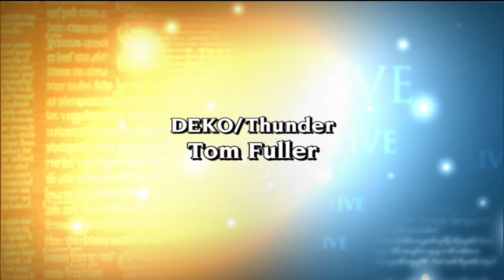EWTN Live - 2012-09-05 - Mother Teresa of Calcutta - Fr. Leo Maasburg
Fr. Leo Maasburg speaks about his close friendship with Mother Teresa of Calcutta as her spiritual advisor, translator, and confessor.